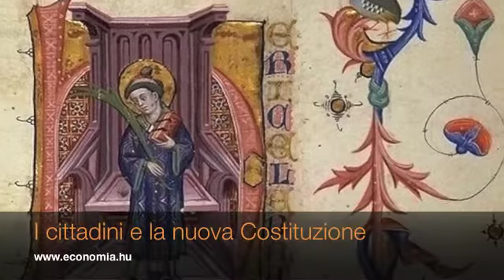TG 18 ottobre 2010: nuovo Action Plan per Ungheria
- Risarcimento 5,5 milioni di euro per vittime fango rosso. MAL li risarcirà in 5 anni. Parte degli abitanti evacuati da Kolontár, paese ungherese inondato dai fanghi rossi fuoriusciti dal deposito della fabbrica di alluminio della MAL, hanno fatto rientro nelle loro case. In Parlamento le nuove tasse, in vigore dal primo gennaio 2010. Nuova Costituzione Ungheria, un sito per i cittadini che vogliono dire di loro sul nuovo documento. Budapest in deficit, le prime difficoltà del nuovo sindaco. Verso accorpamento della BKV. Scoperto villaggio medievale in Ungheria centrale. Annullata la supermaratona Vienna-Bratislava-Budapest.